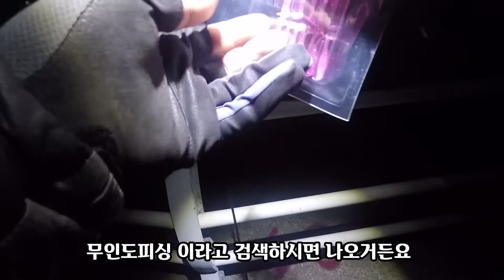볼락 웜 추천 가성비 퀄리티 대박 워킹 루어낚시 필수 액션피쉬 rock fish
안녕하세요 비룡입니다~
직접 돈주고 샀으며 홍보나 광고는 1도없는
솔직하게 리뷰 추천 영상입니다!!
영상에서는 전부 리뷰웜으로 다잡은영상입니다~

얼마전에 새롭게사용하게된 웜이 가격 성능 내구성이 좋아서 10회이상 출조하면서 테스트해보고 충분히 볼락에게 잘먹힌다는 확신이생겨 여러분들에게 웜을 추천합니다~!